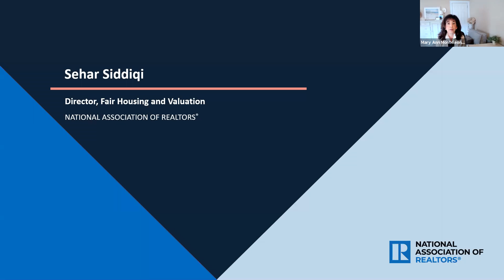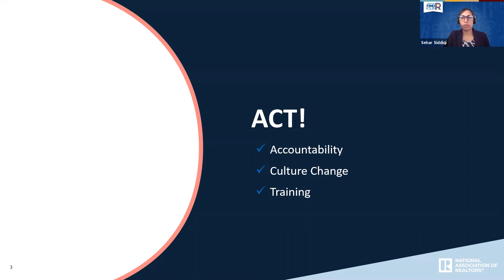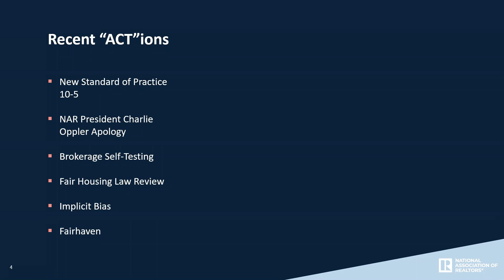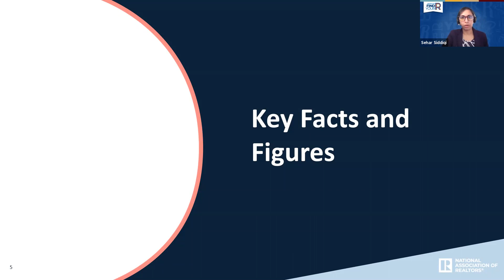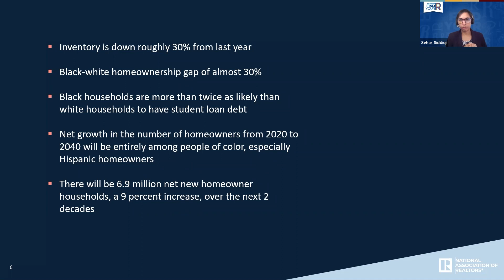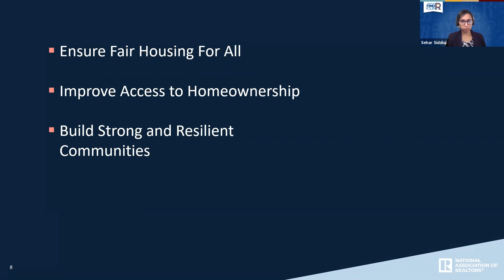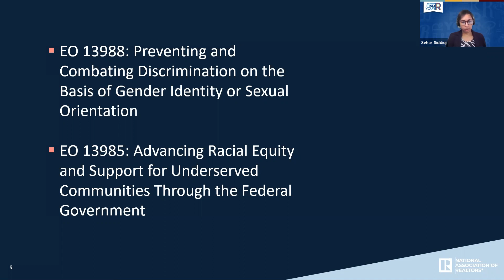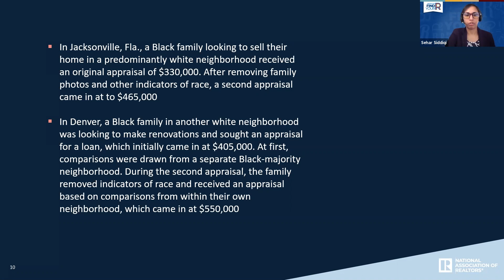Update from NAR on Fair Housing Policies and Initiatives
LIBOR kicks off our April Fair Housing webinar series with Director of Fair Housing Policy and Valuation at NAR Sehar Siddiqi, who discusses the importance of fair housing, diversity and inclusion and the role REALTORS® play in helping to fulfill the dream of home ownership for all.